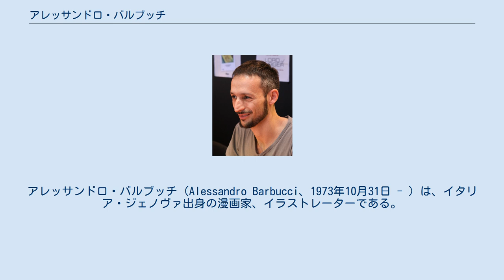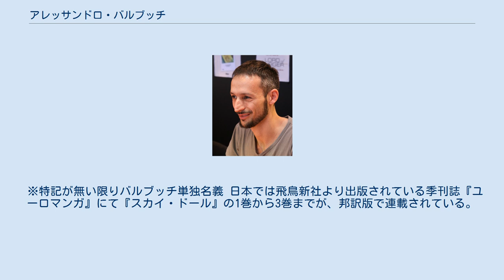アレッサンドロ・バルブッチ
アレッサンドロ・バルブッチ（Alessandro Barbucci、1973年10月31日 - ）は、イタリア・ジェノヴァ出身の漫画家、イラストレーターである。
 18歳の時にディズニーに入社。
ドナルドダック関連の漫画作品やアニメのストーリーボードおよび演出を手掛ける他、同社の養成アカデミーで2年間漫画の講師を務める。
1997年にエリザベッタ・グノーネと、後に夫人となるバルバラ・カネパと共にファンタジー作品『W.I.T.C.H.』を制作。
同作品は5000万部を越える人気作となる。
その後フリーとなり、カネパと共に初のオリジナル作品となるSF作品『スカイ・ドール』をフランスの出版社より発表。
以降、『モンスター・アレルギー』『ロード・オブ・バーガー』などのシリーズ作品において作画を手掛けている。
また、単独では『ショスプ』という児童向けの作品も発表している。
 ※特記が無い限りバルブッチ単独名義 日本では飛鳥新社より出版されている季刊誌『ユーロマンガ』にて『スカイ・ドール』の1巻から3巻までが、邦訳版で連載されている。
 ^ a b スカイ・ドール 紹介ページeuromanga.jp（日本語） ^ a b Barbucci, AlessandroBD Gest' ^ 『はじめての人のためのバンド・デシネ徹底ガイド』(玄光社、2013年)166頁。